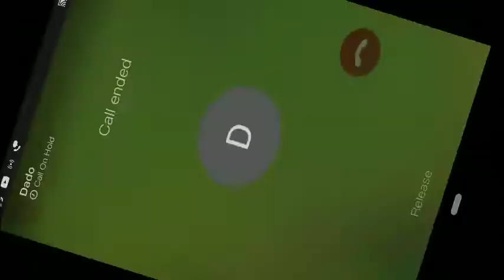My PUBG MOBILE LITE Deadeye title complete real trick 🏋️🏋️🏋️🏋️🏋️🏋️updatenobita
Watch me play PUBG MOBILE LITE!